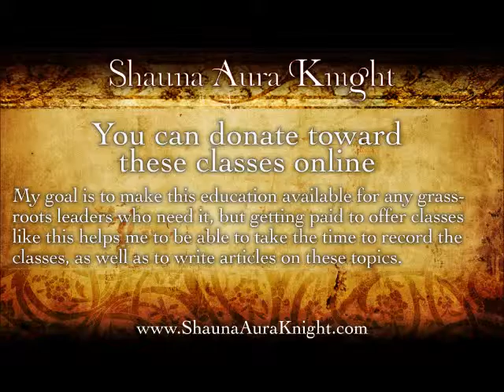Ritual Facilitation Webinar: Disasters And Ritual Rescue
I've worked to make videos and articles on Pagan leadership and ritual facilitation available free of charge so that the education isn't only available to those with lots of money,  but it does take a lot of my time to create these materials and your donations help me to offer this work.

You can find links to my available books on my main web

Also, you can find my paintings, illustrations, and jewelry available